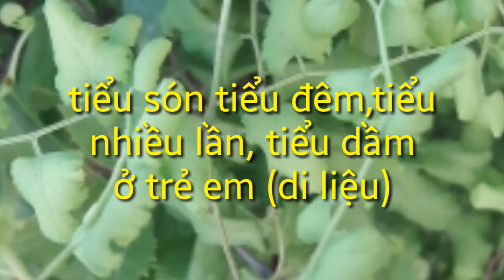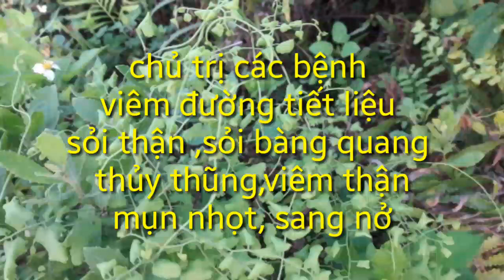cây bòng bong (hải trung kim)chữa bệnh tiểu tiện khó khăn, tiểu rắt tiểu buốt, tiểu nhỏ rọt, ra máu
cây bòng bong còn gọi là hải trung kim, dương vong,thòng bong
*cây mọc hoang ở bờ ao,mương ,bụi rậm ở khắp nước ta.
*bộ phận dùng : toàn bộ phận trên mặt đất
*liều dùng bình thường  12-24g khu cần thiết có thể hơn
*tính vị quy kinh: vị hơi ngọt, tính hàn(lạnh) vào hai kinh :bàng quang và tiểu trường
*tác dụng : thanh nhiệt giải độc,thông lâm,lợi tiểu, tả thấp nhiệt ở bàng quang và tiểu trường
*chủ trị : viêm đường tiết niệu, sỏi thận, sỏi mật,sỏi bàng quang, thủy thũng,huyết lâm(tiểu ra máu), mụ nhọt,sang nở,bỏng rát.
có thể kết hợp với những vị như mã đề,cỏ tranh biển súc,mộc thông ,trạch tả.bạch mao căn ,tỳ giải để điều trị các bệnh liên quan đến đường tiết niệu..
"Đại Nghĩa xin được cảm ơn tất cả mọi người đã luôn theo dõi và ủng hộ kênh trong suốt thời gian qua.
"video cỏ vấn đề gì chưa được hoàn thiện đn mong mọi người bình luận góp ý để những video sau đn  được phục vụ quý bạn chu đáo hơn.
*bạn nào muốn qua lại hãy bình luận, đn luôn giữ uy tín.
*đn xin trân trọng cảm ơn quý bạn rất nhiều. chúc quý bạn thật nhiều sức khỏe.